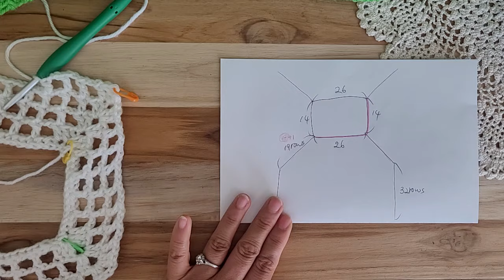Crochet dress /part 1